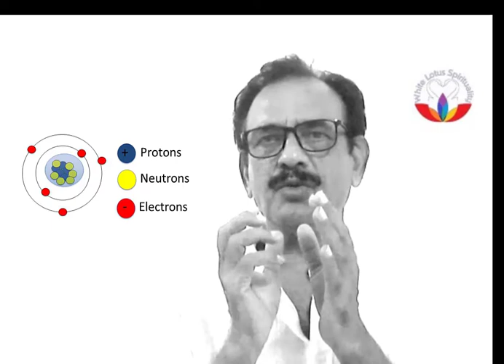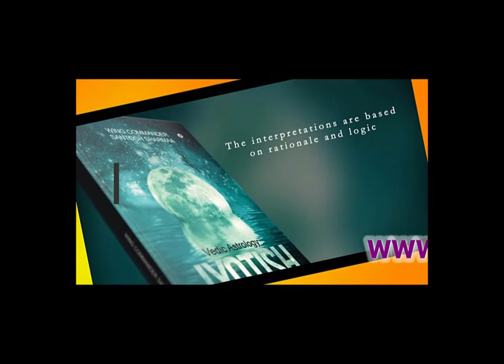Do gemstones expire? (Hindi) SANTOSH SHARMAA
Dogemstonesexpire क्या जेमस्टोन्स के एक्सपायरी डेट होती है I Do gemstones expire?Gemstone at Delhi
Gemstone at Kolkata
Gemstones at Ghaziabad
Gemstones at Mubai
Gemstones at Pune
Gemstones at Chennai
Gemstones at Gurugram
Gemstones at Navi mumbai
Gemstones at Nagpur
Gemstones at Faridabad
Gemstone at Cochin
Gemstone at Thiruvanathapuram
-scientific way of wearing the gemstones
-methodsofwearinggemstones
-instructions for wearing gemstones.
powerful gemstone combinations
whyweargemstoneinlefthand
precautions after wearing gemstone
which gemstones should i wear according to my date of birth
how to purify gemstone before wearing
muhurat for wearing gemstone
gemstone astrology calculator
powerful gemstone combinations
why wear gemstone in left hand
which gemstone should i wear according to my date of birth

gemstone astrology calculator

how to know which gemstone to wear